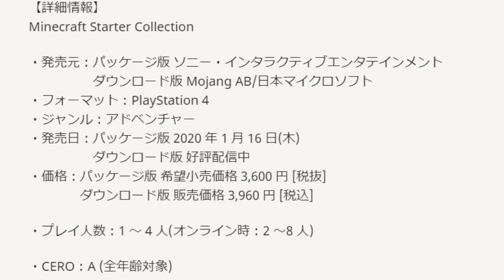PS4統合版マイクラのパッケージ版が発売しました！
PS4統合版マインクラフトのパッケージ版が発売しましたので紹介します。